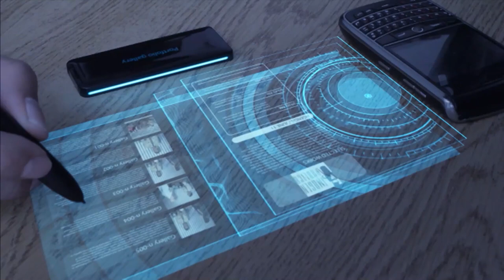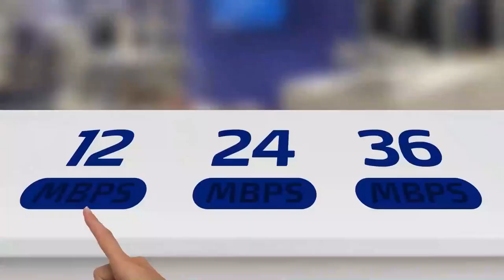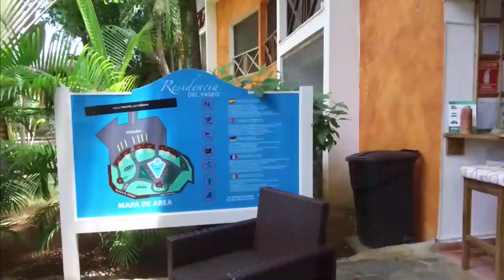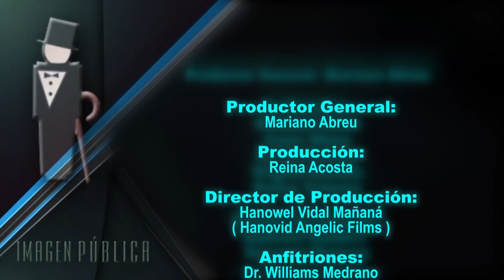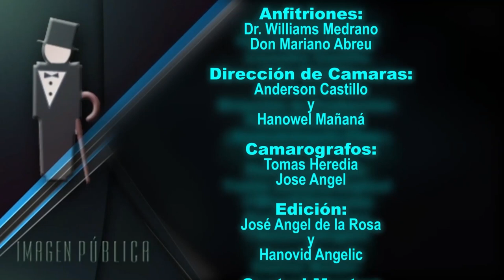Imagen Pública Tv: Difamación en redes sociales, Araujo Golf Academy, Hilary Lancaster CEO de FIG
En este nuevo episodio de Imagen Pública TV, invitamos al Dr. Pérez Volquez, abogado penalista y también al 1er. Teniente Armando Diaz (Dicat RD) de la Policía nacional con los cuales conversamos sobre la Difamación e injurias en las redes sociales, en el segmento Novedades conversamos con Manuel Araujo, Director del Araujo Golf Academy, sobre la práctica del golf y su aprendizaje,  nuestra Personal Branding es Hilary Lancaster, diseñadora de interiores,